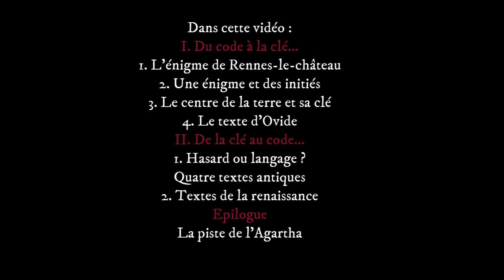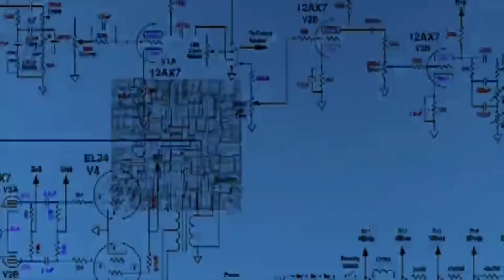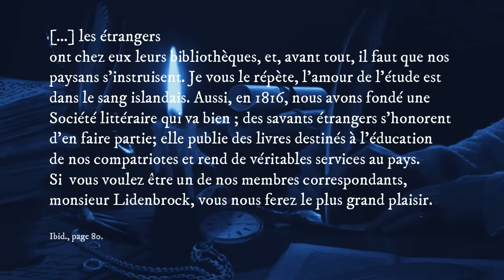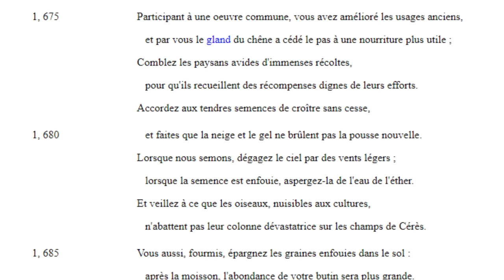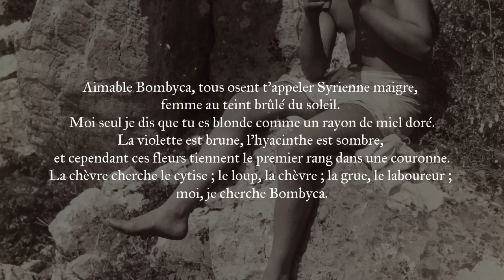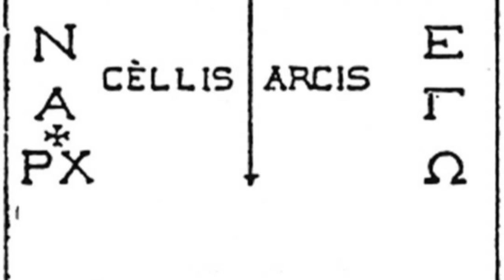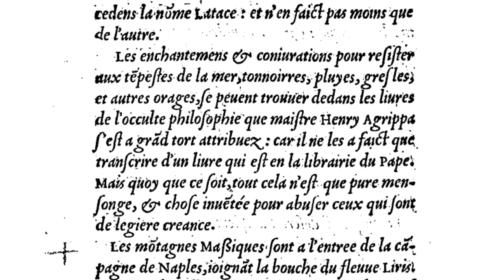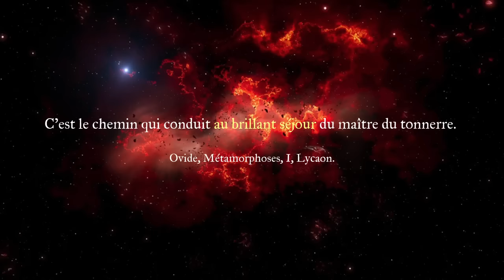PAX-681 : La clé de l'énigme de Rennes-le-château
Le message décrypté de Rennes-le-château est une nouvelle énigme. Dans ce message il est question d'une clé PAX-681 de laquelle les peintres Teniers et Poussin sont désignés comme les gardiens.

Quel est le sens de cette clé ?

S'agirait-il d'un code littéraire ?

Explorons cette question, et découvrons de nouveaux éléments sur le mystère d'un sanctuaire perdu...

Ces informations sont-elles un hasard ou l'expression de l'existence d'un code basé sur les ambiguités ?

L'énigmatique mémoire de Sion :